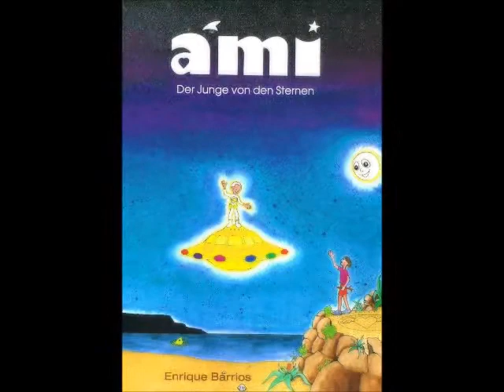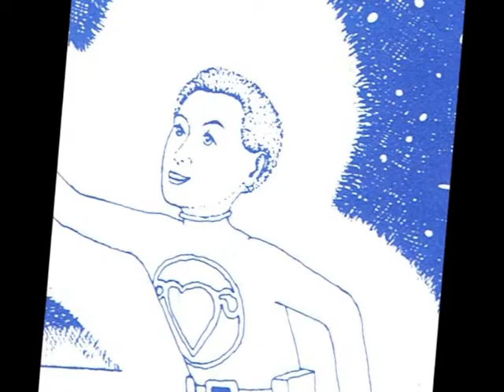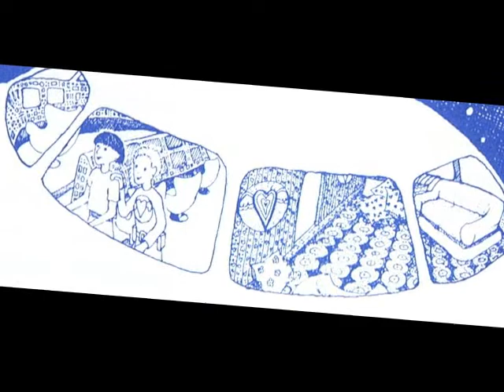Pedro - die Polizei - 4-14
aus dem Buch Ami - der Junge  von den Sternen
nicht nur für Kinder - vielleicht sogar noch mehr für Erwachsene
vieles wird verständlich erklärt, wo sonst nach komplizierten Erklärungen gesucht wird.
herzerfrischend